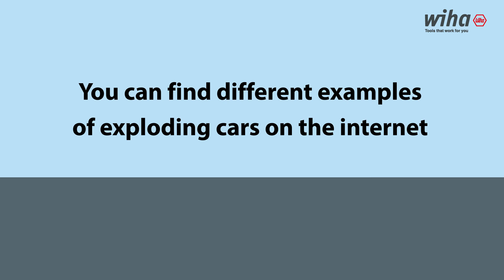Wiha - E-Mobility Vehicles